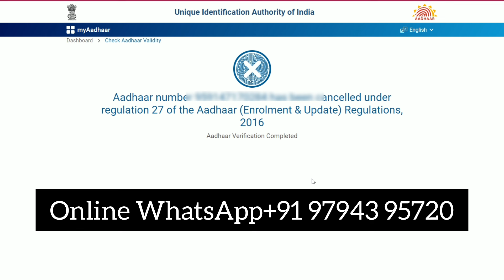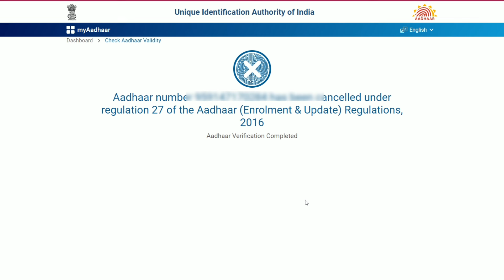Aadhaar number cancelled under regulation 27 | Aadhar | aadhar suspend | aadhar Deactivated 2024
aadhaar cancelled under regulation 27 in hindi
aadhaar cancelled under regulation 27
aadhaar cancelled under regulation 27 what to do
aadhaar card cancelled under regulation 27
aadhaar deactivated under regulation 28
aadhaar number has been cancelled under regulation 27
what to do if aadhaar card is cancelled
aadhaar cancelled by uidai
aadhaar cancelled or suspended
can aadhaar card be cancelled
what to do if aadhaar is cancelled under regulation 27
cancelled under regulation 27 of the aadhaar
aadhaar number cancelled under regulation 27
aadhaar card has been cancelled under regulation 27